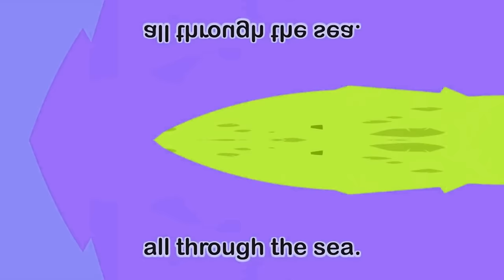Shark Bus Round and Round Effects (Sponsored by PBS Kids Birdhouse Effects)